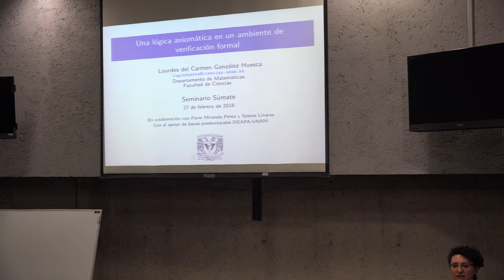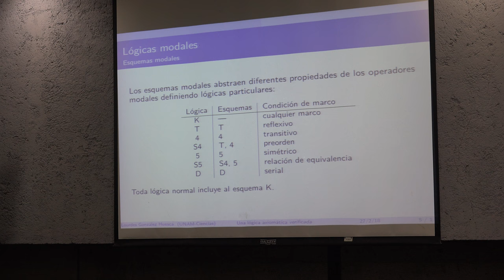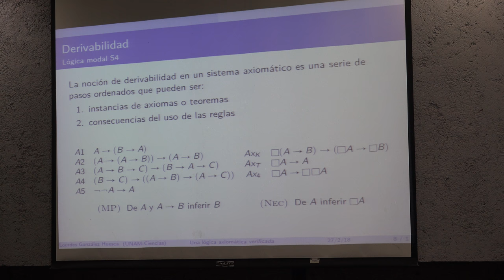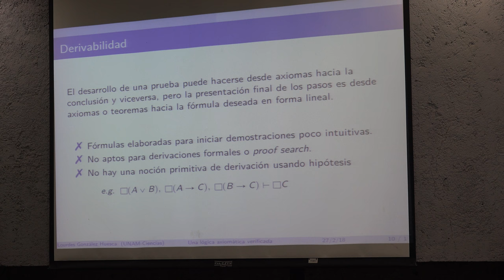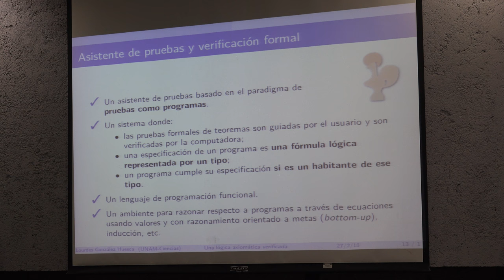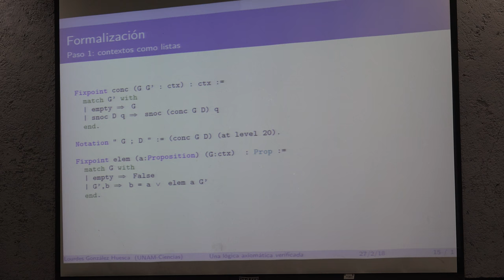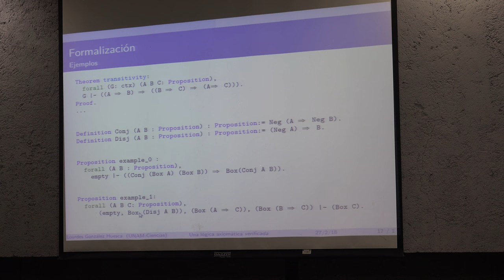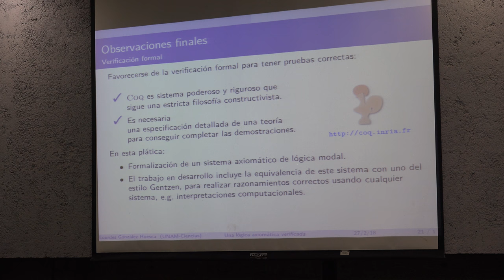Una lógica axiomática en un ambiante de verificación formal (Lourdes del Carmen González)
Plática dada por Lourdes del Carmen Gonzalez  (Facultad de Ciencias de la UNAM) en el seminario ∑umate del Departamento de Matemáticas de la UNAM, el martes 13 de febrero del 2018 en la Sala Leonila Vázquez del Amoxcalli, en la Facultad de Ciencias de la UNAM

Resumen:
En esta plática exploraremos un sistema de deducción de estilo Hilbert que caracteriza a la lógica modal S4.
 Este sistema no es tradicional ya que la noción de derivación o prueba considera hipótesis activas para realizar
 una deducción. Esta presentación del sistema tiene como motivación asegurar que el Teorema de la Deducción se
cumple en la lógica modal.

Realizamos este estudio en el marco del asistente de pruebas Coq, un sistema riguroso que sigue una estricta
filosofía constructivista para ofrecer seguridad en las formalizaciones y demostraciones alrededor de cualquier
teoría. Veremos que esta disciplina exige un cambio en la forma de razonar y llevar a cabo pruebas, incentivado
por la programación declarativa y el razonamiento hacia atrás.

Rodrigo Cruz quién grabó la plática